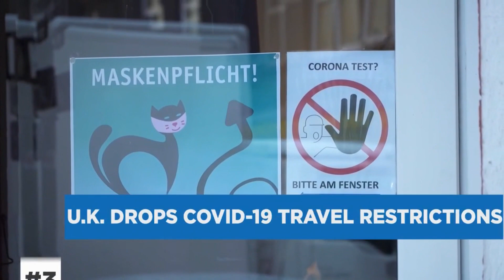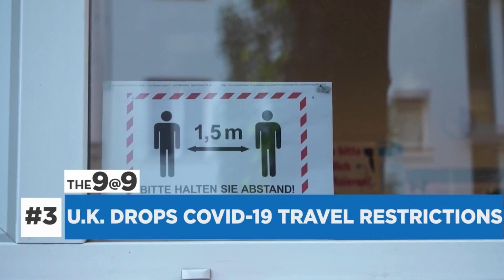The 9@9: Biden to speak with China's president; wildfires in West Texas; Moderna asks FDA for se...